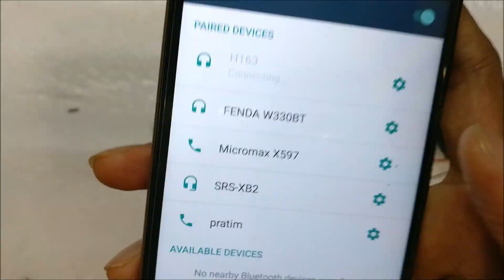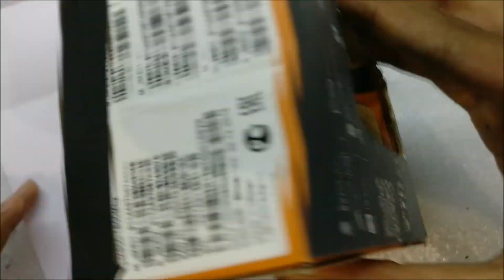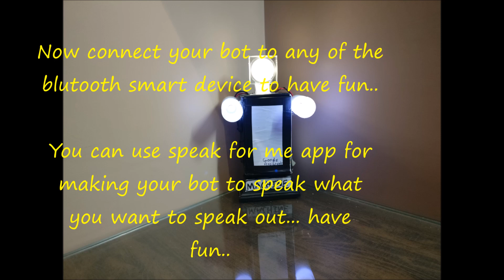How to make a google assistant robot - Jugad Machine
How to make a google assistant robot

it is a google assistant robot which connect to  your smart device via bluetooth

you can connect it with an app  speak for me..and make your robot to speak what you want to speak  out...

connect to your device and have fun...